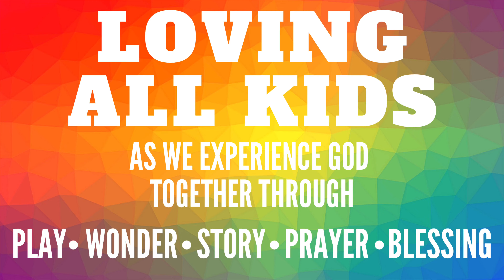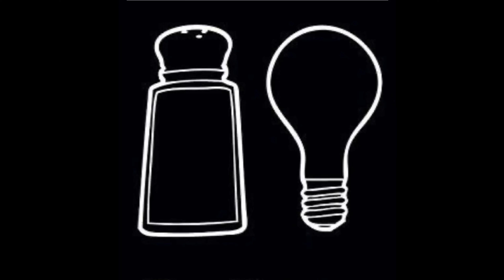Preschool Sunday School Lesson- Salt & Light, 5/31/20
Get ready Preschool and Kindergarten students! Ms. Jennifer has a fun way for you to learn about becoming SALT and LIGHT!